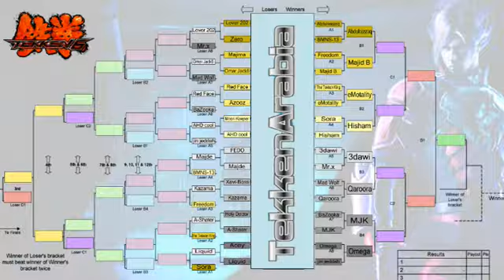TekkenArabia T4 - Qaroora ( Dragunov ) vs. 3dawi ( Eddy ) - Round 8 W